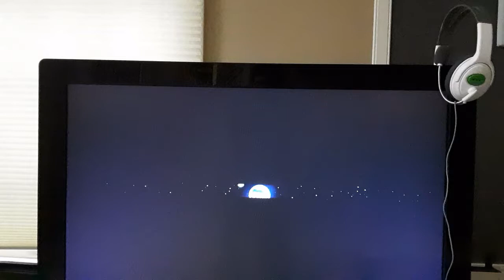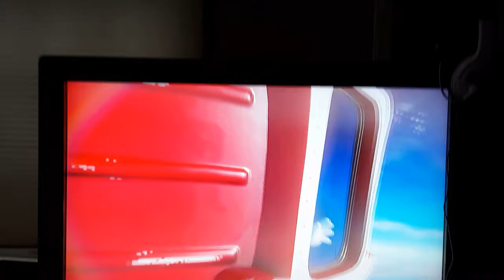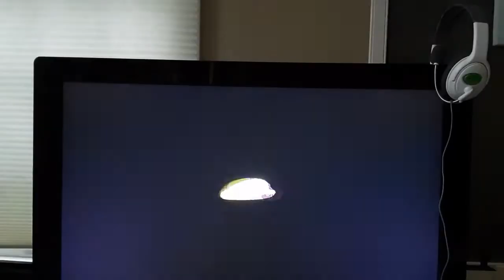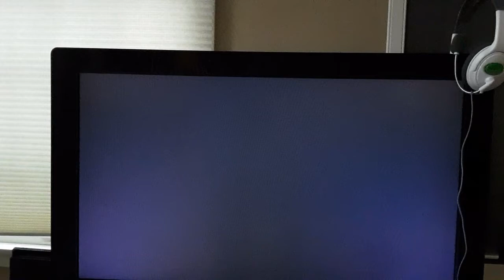Lake Kingdom!!!!! super Mario odyssey part 9